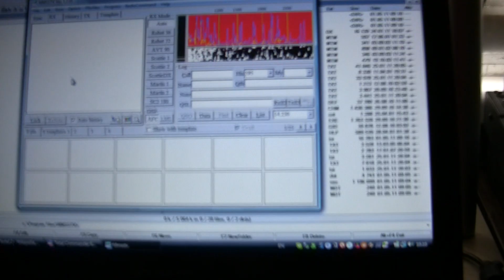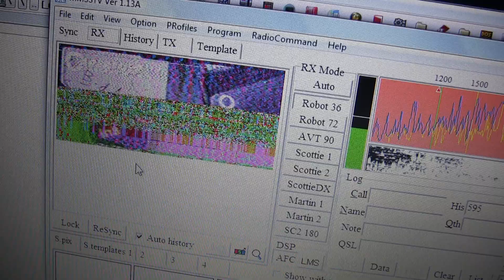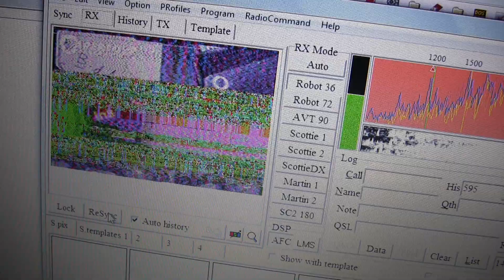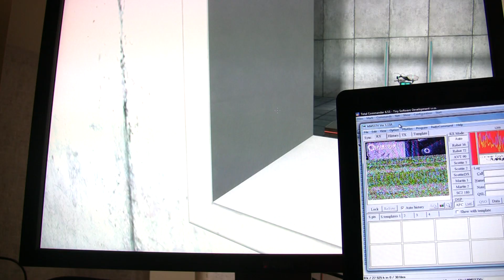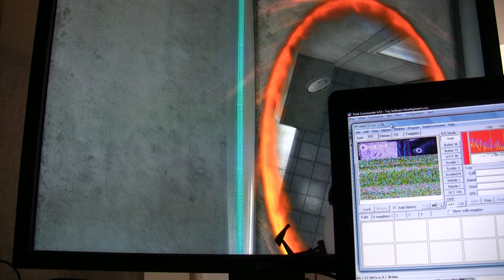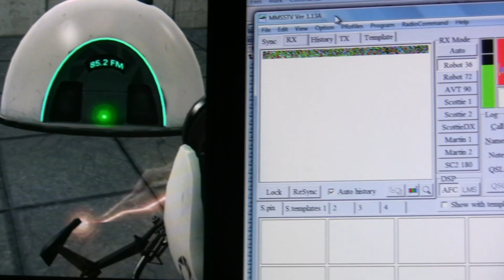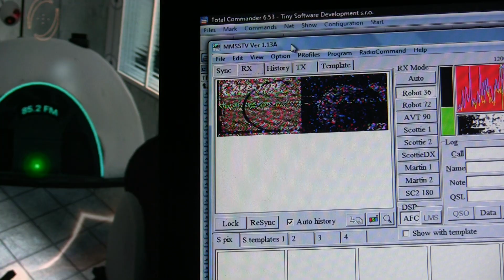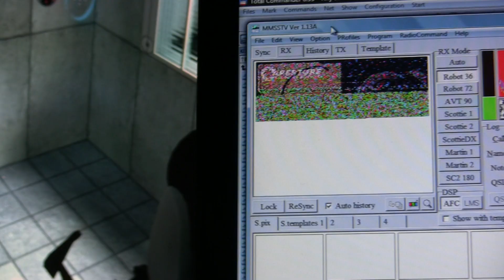Portal - secret SSTV radio transmissions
After update in March 2010 Valve included a secret into the original Portal. There's a radio in each test chamber, if you get a radio and find a place where the music changes to some noises, you get an achievement. Many of you probably have read about this secret. The noises are: Morse code and SSTV still images which are MD5-hashe of the BBS-number with login and passord, they can be used to access the "aperture labs" server and get a lot of ASCII-images. These images introduces the next game to be announced - Portal 2.

My video shows what to do with sstv-noises when you receive them. Of couse you may extract the sound files from the game (dinosaur wave files), but this method is more interesting.